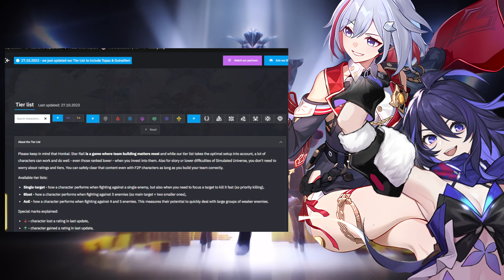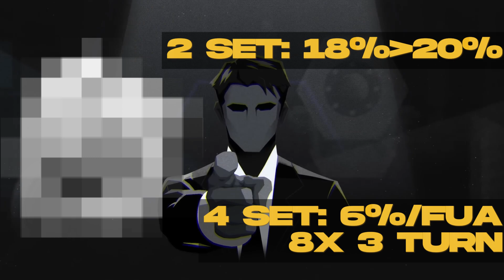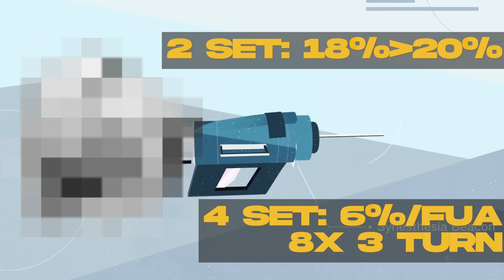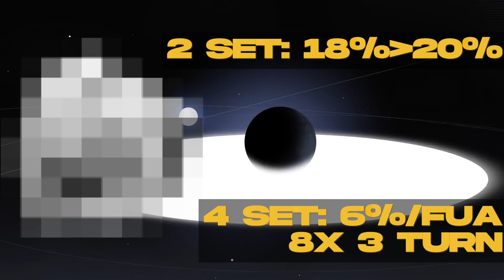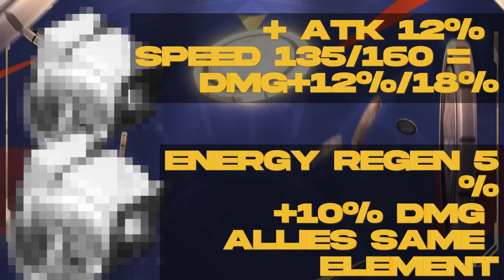Dari Seele & Mono team buff di 1.5 sampai HuoHuo Kit-nya ga ngotak! HSR NEWS | Honkai Star Rail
ok HSR NEWS minggu ini kita bakal bahas dari Seele dan mono quantum team di buff di 1.5, Kit HuoHuo makin gila, FUA Relic di buff dan update tier list buat Topaz dan Gunaifen, buat lebih lengkapnya tonton videonya sampe abis!

buat yg nanti mau gacha Topaz/Seele dan mau top up,
atau beli nameless glory dan express supply bisa beli di mbahgaming.com dan juga premium currency 100 game lainnya
pakai code HOMUBOI dapatkan diskon up to 20%, bahkan ada yg lebih, jelas lebih murah daripada beli in game!

yg mau donasi untuk support channel ini
bisa donasi (GOPAY/OVO/DANA/LINK AJA/Transfer Bank)
ke
atau scan barcode yg ada di video

command bot:
!commandlist
!spec

SPEC PC:

VGA MSI RX 580 OC Armor 4GB
PSU Deepcool DN500 500 Watt 80+